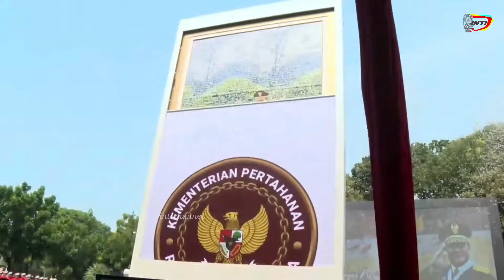Surprise Presiden Prabowo Snapan Emas Dipencet Fotonya Muncul,Menhan2 Kagum P Try Dlu yg dikecup tgn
datang untuk memberikan memori selama menjadi Menhan alangkah surprisenya Presiden Prabowo begitu snapan emas dipencet fotonya muncul melihat itu Menhan2 yang pernah menjabat kagum apalagi ketika P Try dulu yg dikecup tangan oleh Presiden Prabowo hal itu menunjukkan kepribadian yang sangat menghargai sesepuh awalnya Presiden Prabowo tiba bermaung putih tentang maung putih sendiri dalam legenda rakyat lama merupakan tunggangan maupun sahabat dari dua raja besar yaitu Prabu Siliwangi & Prabu Tawangalun